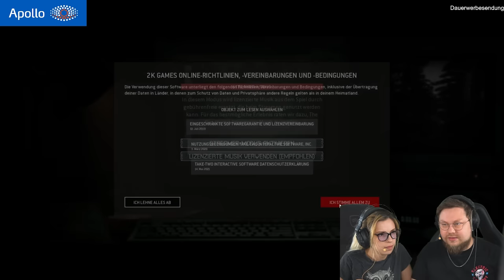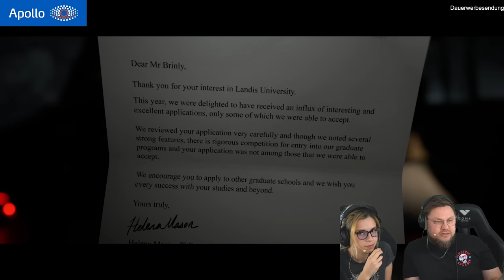ENDLICH WIEDER EIN HORROR LETS PLAY | The Quarry feat. Shurjoka | 01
Endlich gibt es ein neues Horror Lets Play! Dieses Mal wieder mit @Shurjoka und wir laden die Folgen im Wechsel hoch!

Morgen dann also bei Pia auf dem Kanal!